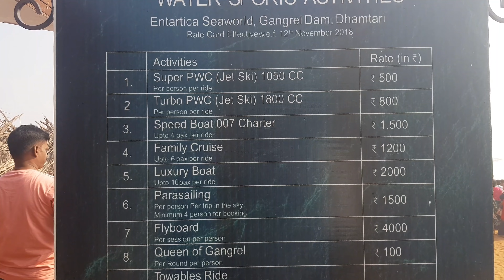Gangrel Dam Mini Goa | Dhamtari Chhattisgarh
Gangrel Dam (हिन्दी - गंगरेल बाँध) also known as the Ravishankar Sagar named in the name of Ravishankar Shukla located in Chhattisgarh India It is built across the Mahanadi River It is located in Dhamtari district about 17 km from Dhamtari and about 90 km from Raipur It is the longest dam in Chhattisgarh This dam supplies year round irrigation allowing farmers to harvest two crops per year and key water supplier of Bhilai Steel Plant The dam also supplies 10 MW of hydro-electric power capacity Vlogs Rahul

angarmoti mandir(gangrel) Dhamtari
Dudhawa Dam Dhamtari
Hasdeo Bango Dam Dhamtari
Sondur Dam Dhamtari